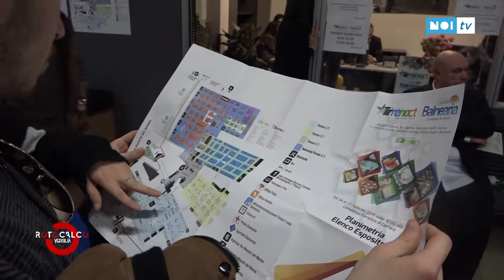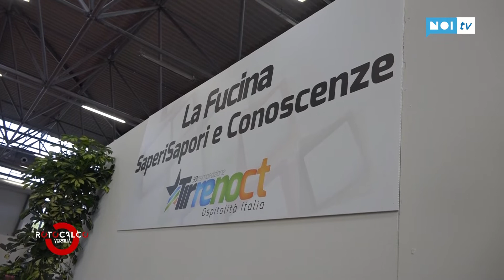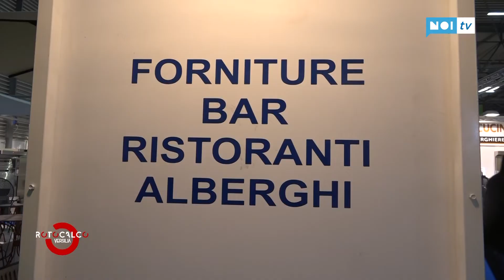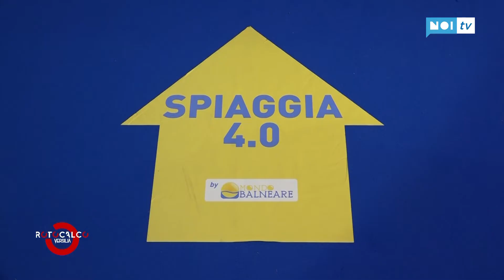Rotocalco Versilia - Tirreno Ct e Balnearia 2019 - 02/03/2019